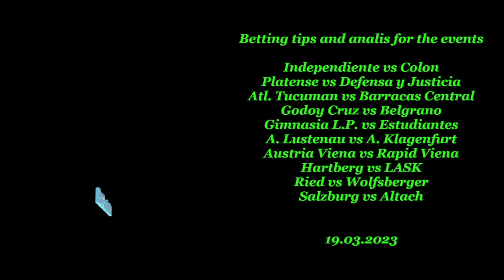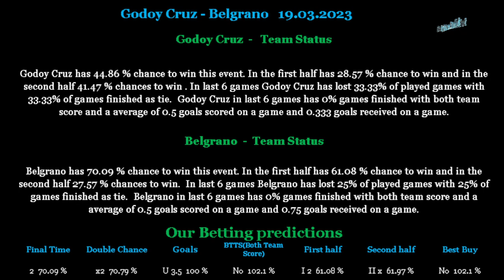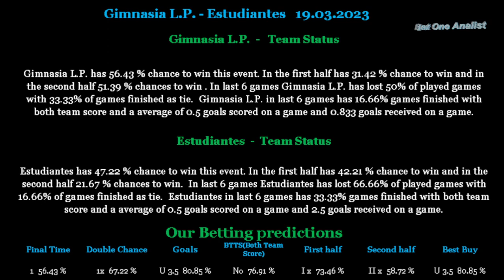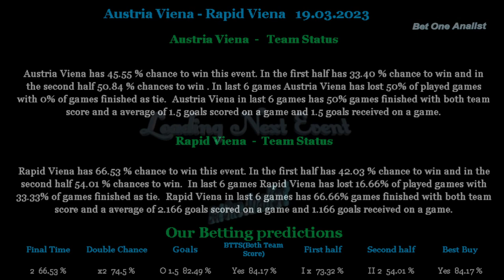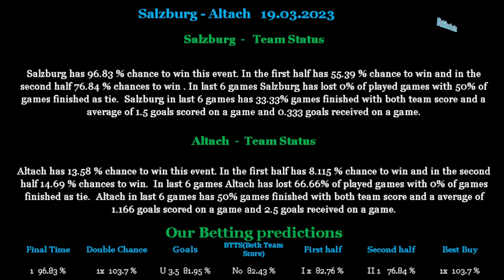Betting tips and analis for 19 03 2023 part 2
Betting tips and analis for
Independiente vs Colon
Platense vs Defensa y Justicia
Atl. Tucuman vs Barracas Central
Godoy Cruz vs Belgrano
Gimnasia L.P. vs Estudiantes
A. Lustenau vs A. Klagenfurt
Austria Viena vs Rapid Viena
Hartberg vs LASK
Ried vs Wolfsberger
Salzburg vs Altach

Beting tips,betting analis,betting tips and analis for
Independiente vs Colon 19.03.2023,Platense vs Defensa y Justicia 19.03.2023,Atl. Tucuman vs Barracas Central 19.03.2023,Godoy Cruz vs Belgrano 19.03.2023,Gimnasia L.P. vs Estudiantes 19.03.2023,A. Lustenau vs A. Klagenfurt 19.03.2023,Austria Viena vs Rapid Viena 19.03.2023,Hartberg vs LASK 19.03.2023,Ried vs Wolfsberger 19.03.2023